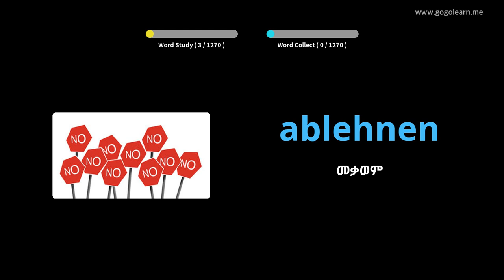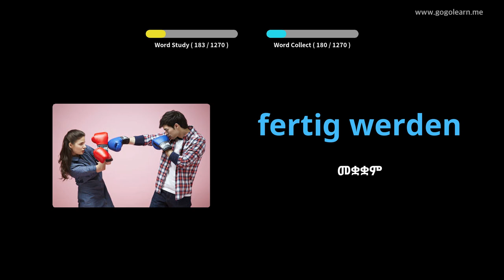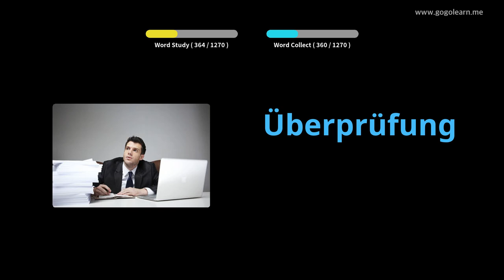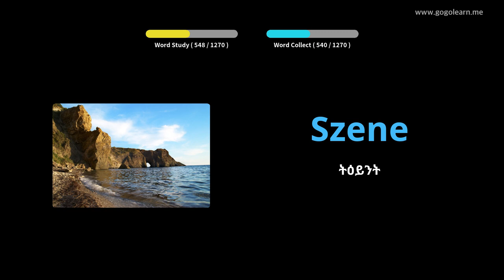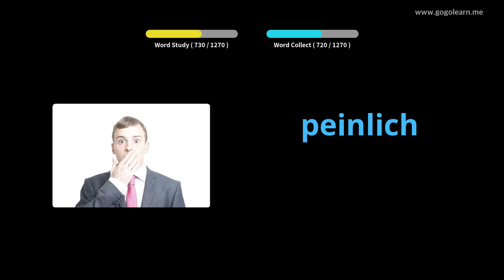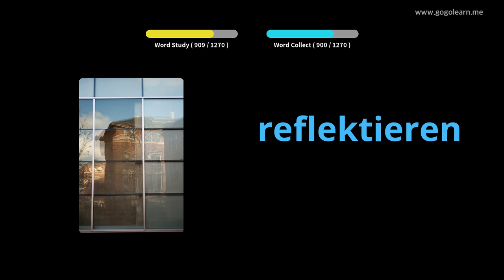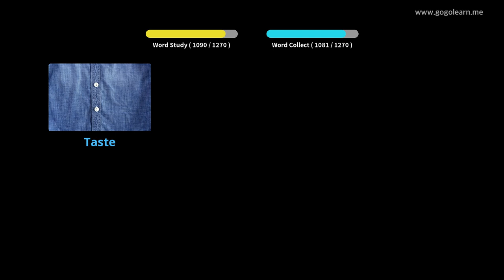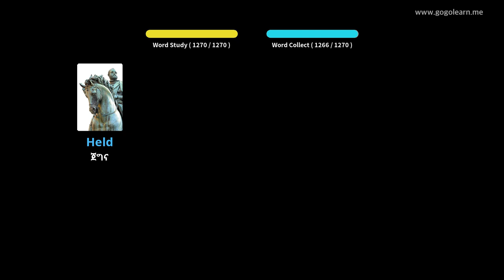ጀርመንኛ ቋንቋን በስዕሎች መማር | ጀርመንኛኛ መዝገበ ቃላት ተማሪ | Golearn